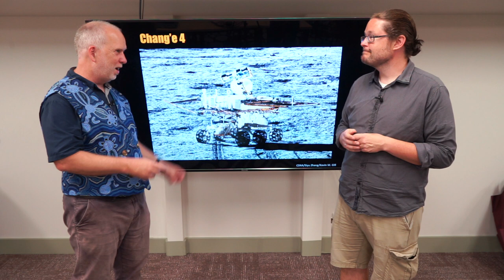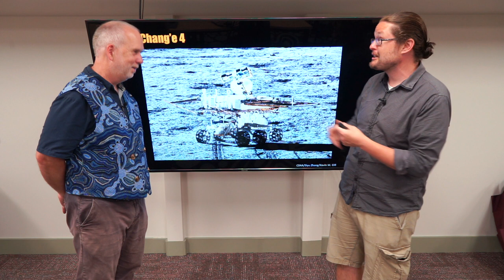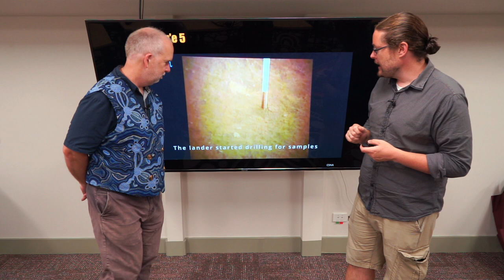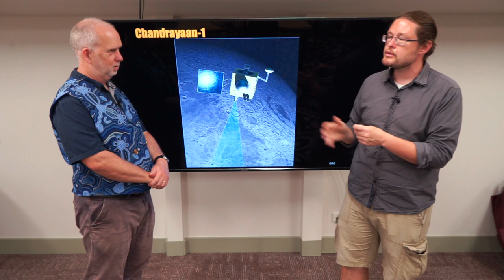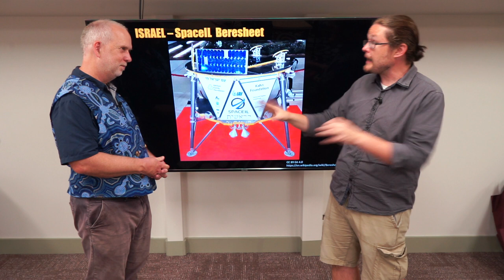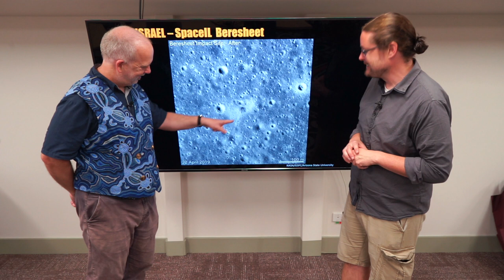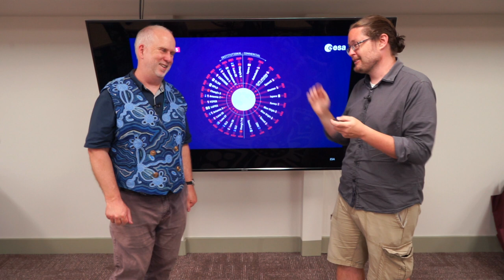Space V5.3 Current Moon Exploration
The race to the Moon is heating up with new countries, and even companies, going to the Moon.